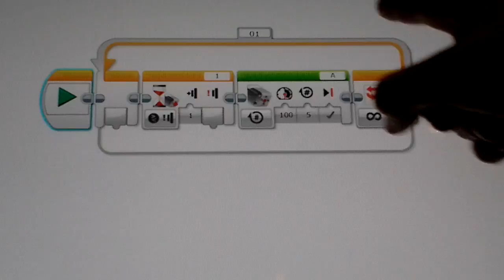Useless button thing the turns itself off NEW MECHANISM [HD]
Since the LEGO Mindstorms EV3 touch sensor's button is slanted, you can activate it from the side by pushing another LEGO part into it.